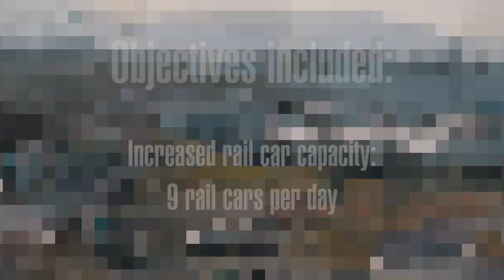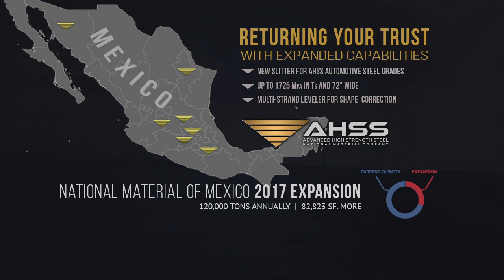National Material of Mexico: Expansion Event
National Material of Mexico hosted a Hollywood-style open house event on November 28th, 2017 to show customers, suppliers, and government leaders the outcome of their latest project that is expected to create 50 jobs. According to Carl Grobien, Vice President and General Manager, “To meet the demands of customers requiring advanced high-strength steels, we needed to make this investment. We decided to increase slitting capacity and improve our process for unloading and handling shipments to become more efficient and responsive to our customers’ needs. To make room for the slitter, we moved our existing office space to a brand new modern office building. These are very exciting times for our company that will benefit our customers.”

Among the distinguished speakers at the event, we heard from:

Mr. Michael Tang, CEO of National Material LP
Ms. Carlota Vargas Garza, Federal Delegate of the Secretary of Commerce in the State of Nuevo Leon, representing Mr. Ildefonso Guajardo Villarreal Secretary of Commerce Mexico
Mr. Samuel Peña Guzmán, Under-Secretary of Investment and Industrial Development of the Ministry of Economy and Labor, in representation of the Governor of the State of Nuevo Leon Mr. Jaime Rodriguez Calderon as well as in representation of Mr. Fernando Turner Davila, Secretary of Economy and Labor of the State of Nuevo Leon
Mr. Oscar Cantú Garcia, Municipal President of Apodaca
People also in Presidium but not giving speeches:
Mr. Jesus Gonzalez Cardenas, Secretary General of the Executive National Committee of the National Federation of Independent Union
Mr. Eric Olson, Commercial Consul of the U.S. Consulate in Monterrey
Mrs. Lupina De Ezkauriatza, Executive Director of American Chamber of Commerce Monterrey Chapter

The new Red Bud 72ʺ (1830mm) wide slitting line with in-line leveling has a thickness range of .012” – .250” is capable of slitting grades up to 250,000 psi (1725 MPa), and is mainly used in mass reduction engineering designs for parts used in cars and trucks. National Material of Mexico, with its network of seven plants (including joint ventures), has a combined slitting capacity of 1 million tons and a configured blanking capacity of 300,000 tons.

In the words of Carl Grobien, “Our expansion ceremony was the culmination of many months of hard work by the talented people of the NMLP and NMM teams, it couldn’t have gone better. Our facility in Monterrey is now world class and we couldn’t be any prouder. With the addition of AHSS to our product line in Mexico, we are now positioned into the future, today.”